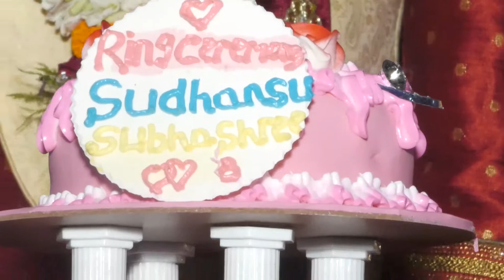Sudhansu Weds Subhashree Weeding